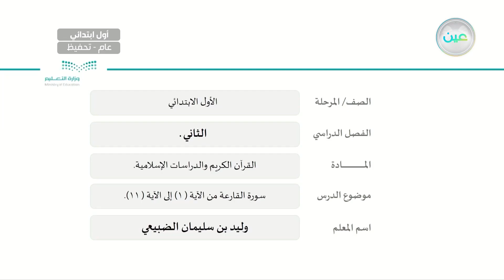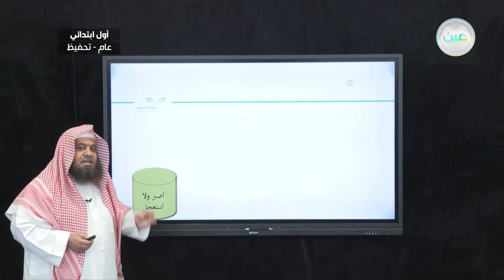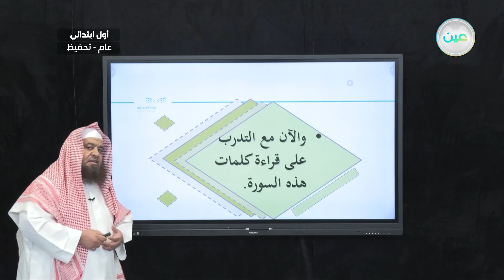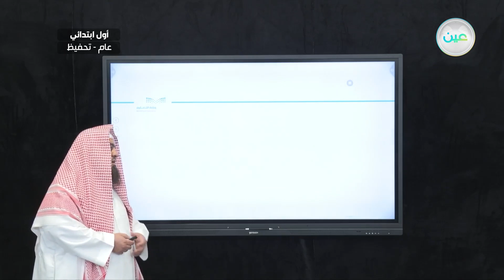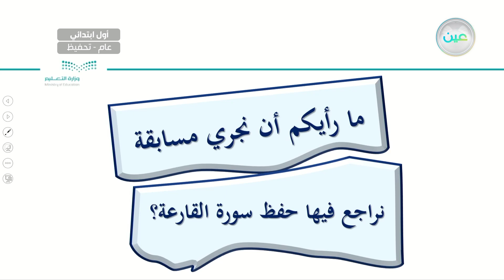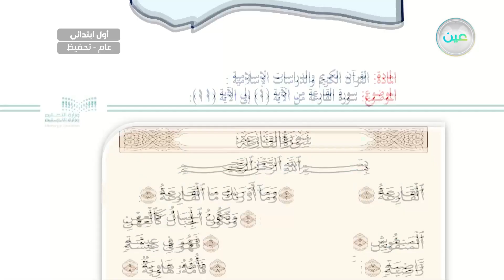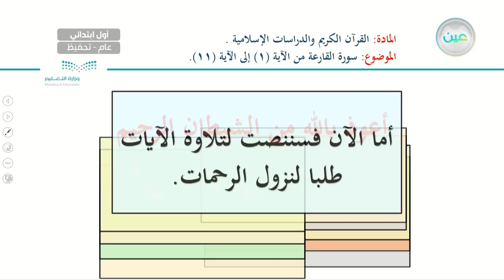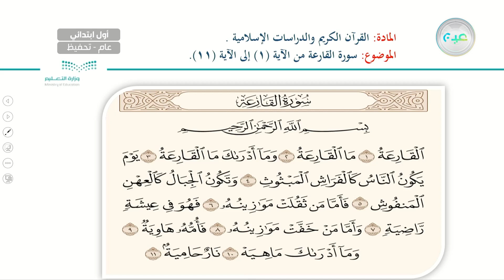سورة القارعة من الآية (1) إلى الآية (11) - القرآن الكريم والدراسات الإسلامية - أول ابتدائي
الحصة الأولى - الأثنين - الأسبوع الخامس - أول ابتدائي01